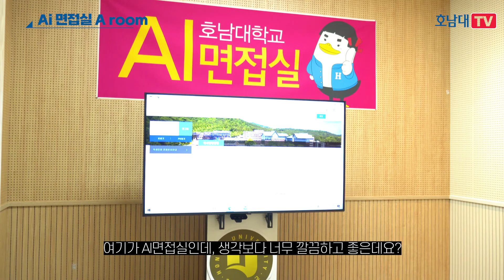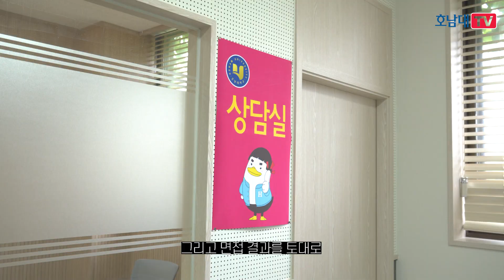AI면접실 무료로 이용하세요! / 호남대 AI면접실 /외부인도 사용가능!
취업역량강화를 위한 AI면접실이 새로 생겼습니다!!!
실제 기업 면접상황과 유사한 환경을 조성했으니 많은 이용바랍니다!

★장소 :  상지관(3호관) 1층 대학일자리플러스센터
★신청방법 :

📌관련영상!!
AI면접 무료체험 방법과 진행내용 알려드립니다!
AI자기소개서 / AI화상면접 / AI역량검사